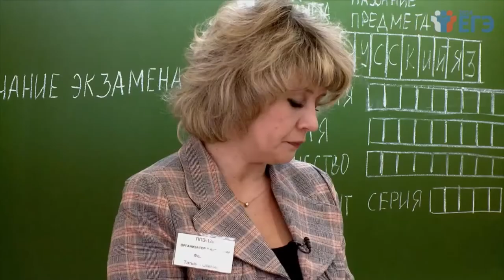29 мая стартовал период сдачи единого государственного экзамена